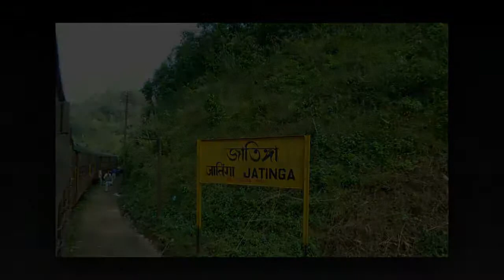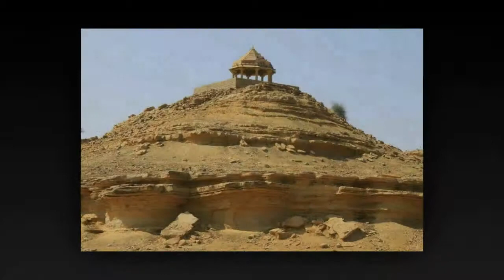Most Haunted Places In India | Ghost Videos | Real Ghost Stories | Scary Videos 2016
Horros is a new channel. This channel shares such incidents that happened in real life and . interesting video about ghosts .It show  the latest haunting and real ghost footage and videos to viewers